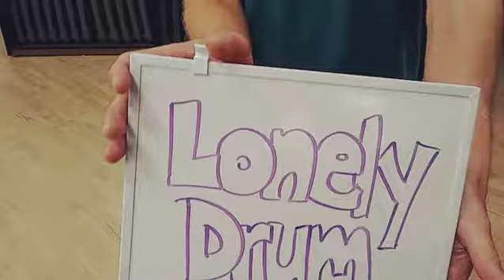LONELY DRUM - Line Dance LESSON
32 count, 4 wall Beg/Int
Choreo: Darren Mitchell
Song: Lonely Drum by Aaron Goodvin